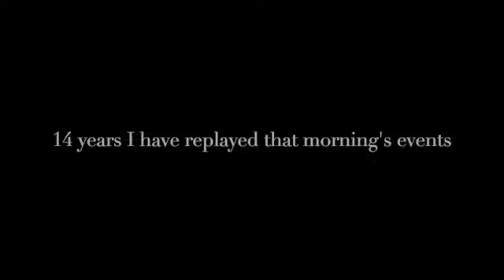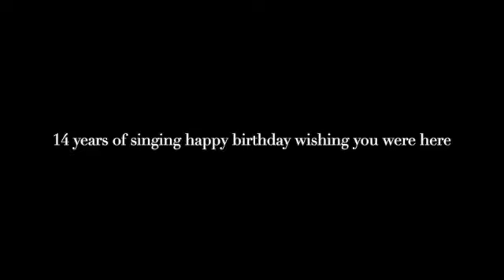Happy 14th Birthday Angel | Miscarriage Awareness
Hey YT Family! Join me as I reflect back on the short life my son had and what it has meant for me.

It is important to keep having these conversations, you never know when someone needs to lean on you because they too have gone through this experience.

YT music studio:
Intro: Just Dance- Patrick Patrikios
Main Song: Pray by: Anno Domini Beats